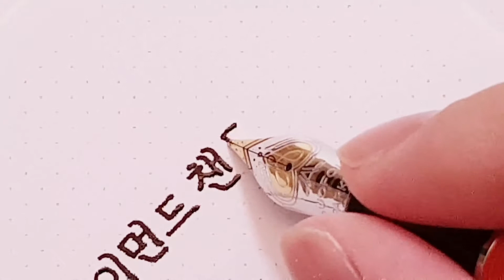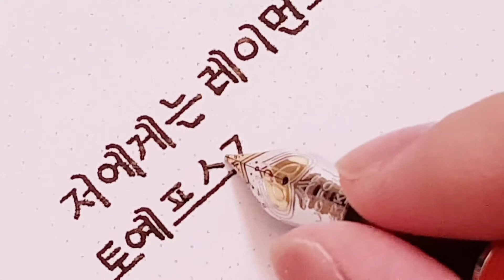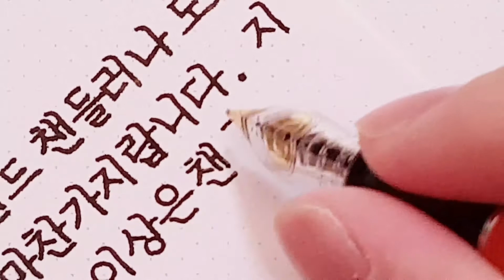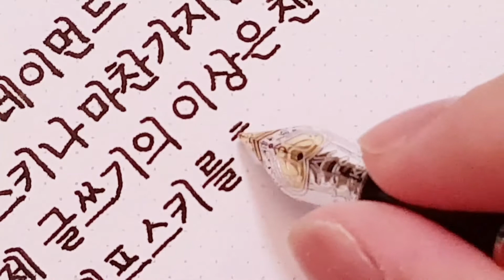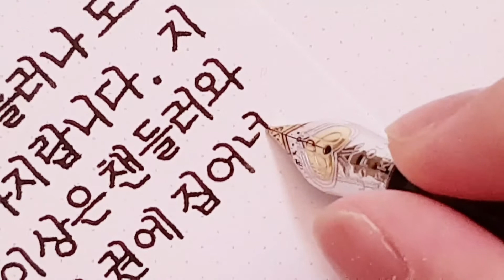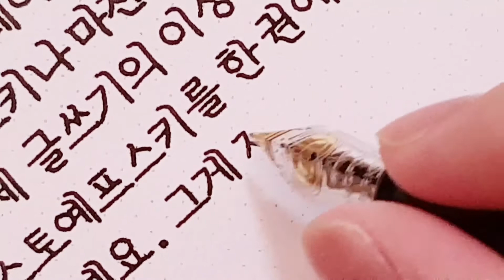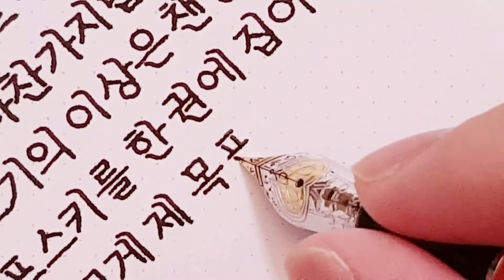레이먼드 챈들러와 도스토예프스키 (정자체 가로쓰기, 파카 듀오폴드 센테니얼 빅레드 F닙 )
무라카미 하루키 인터뷰 中.
《작가란 무엇인가》에서 필사

✍🏻 PEN:
파카 듀오폴드 센테니얼 빅레드 F닙
Parker Duofold Centennial Big Red F nib

🥃 INK:
몽블랑 앙투안 드 생텍쥐페리
Montblanc Antoine de Saint-Exupéry

(출처: 유튜브 오디오 보관함)